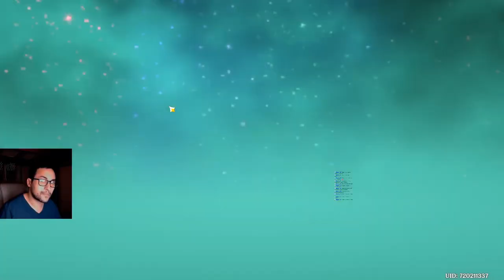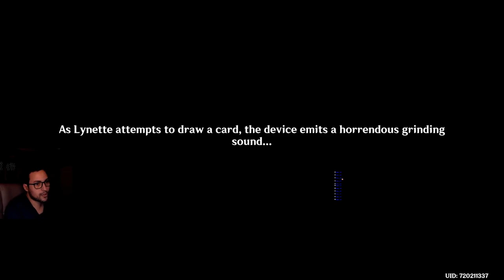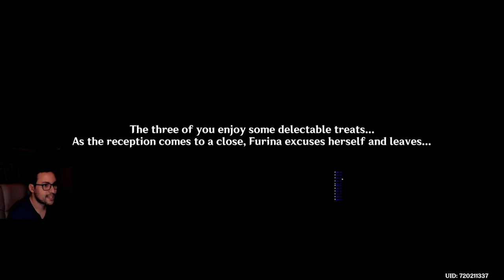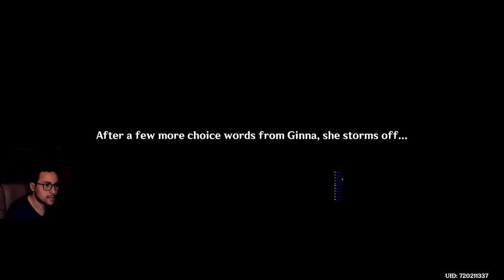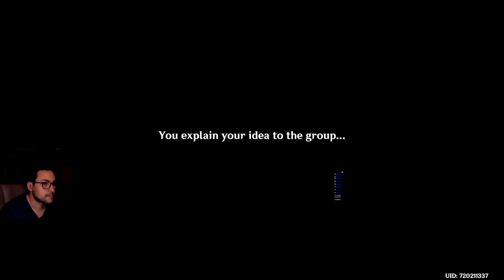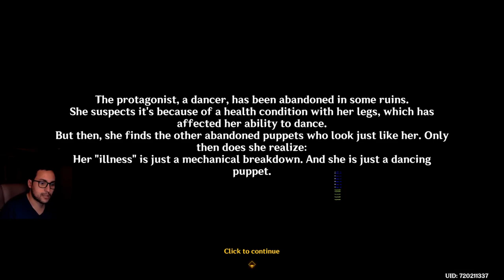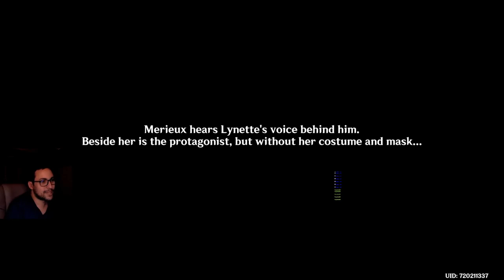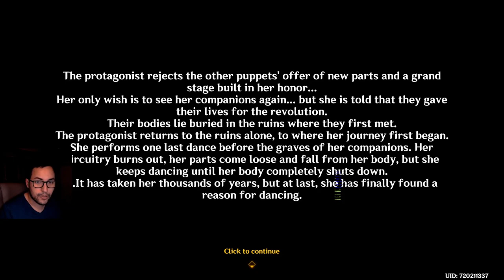Lynette's hangout - Ending 1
In this video, we hang out with Lynette who has undertaken a new role for a puppet mime show but the story is more intricate that it seems !